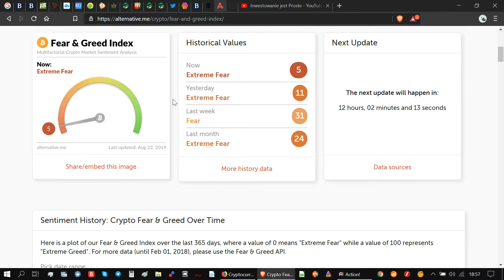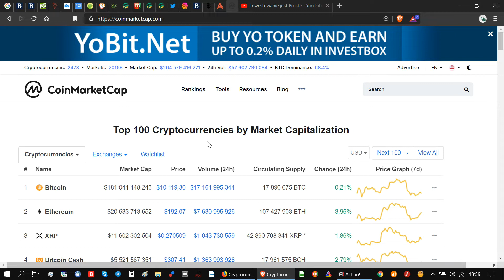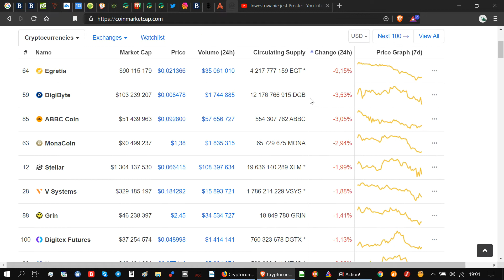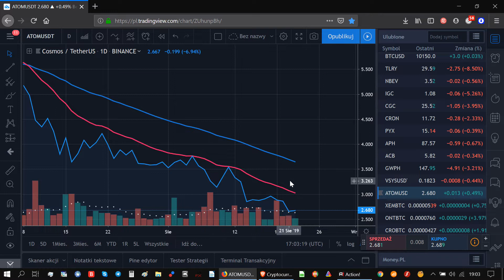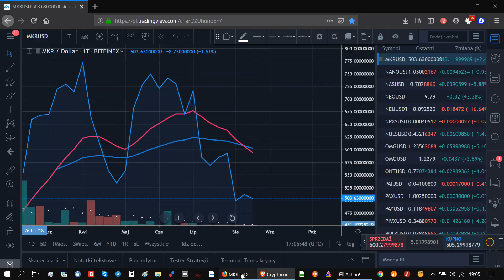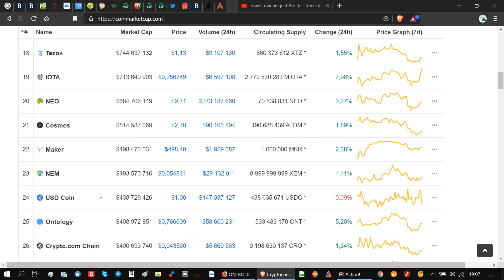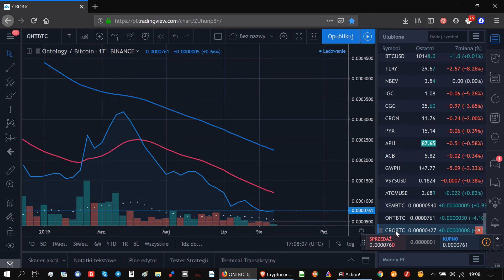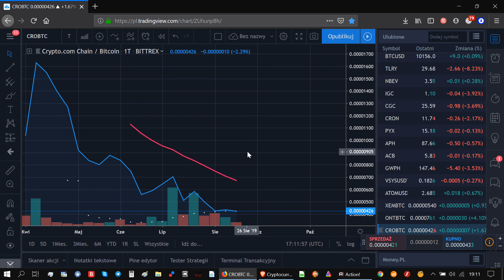TOP 5 Kryptowalut Cosmos Maker NEM Ontology Crypto.com Chain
Indeks strachu jest na bardzo ciekawym poziomie co dodatkowo zachęca aby przeglądać rynek kryptowalut. Bitcoin jest królem i on nadaje ton całemu rynkowi ale oprócz niego są setki ciekawych projektów altów i tokenów które mogą w przyszłość okazać się trafną inwestycją. W tej serii nagrań omawiam po kolei 5 cyfrowych walut z coinmarketcap. W tym omówieniu spojrzymy długoterminowo na Cosmos Maker NEM Ontology Crypto.com Chain.